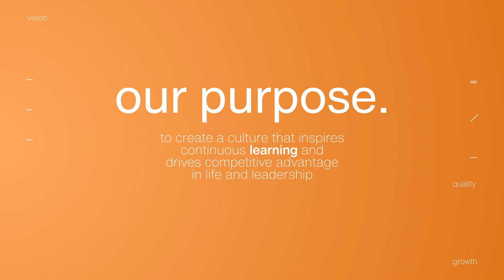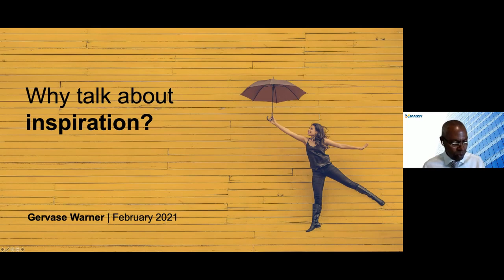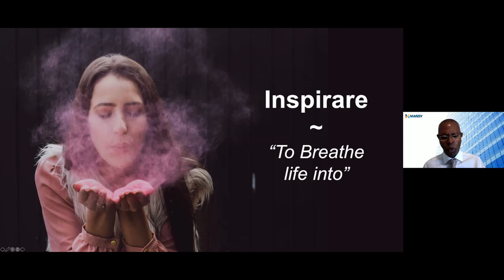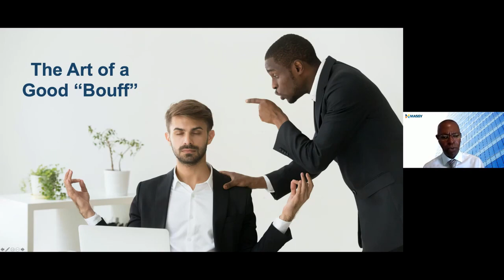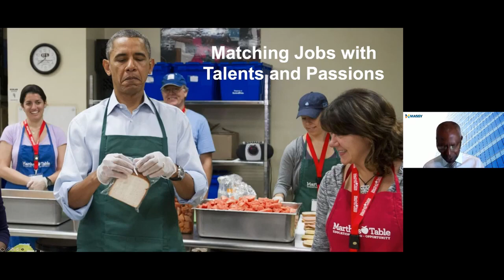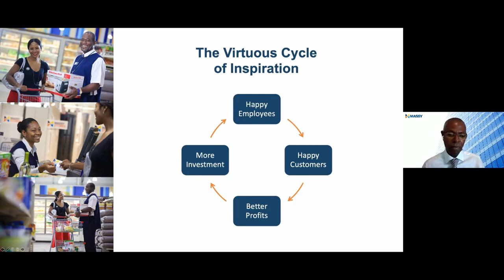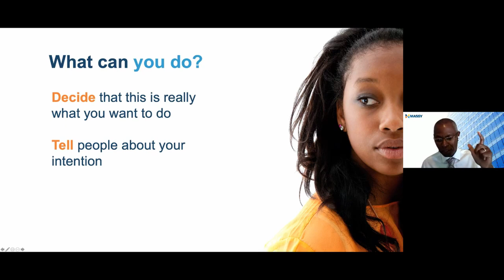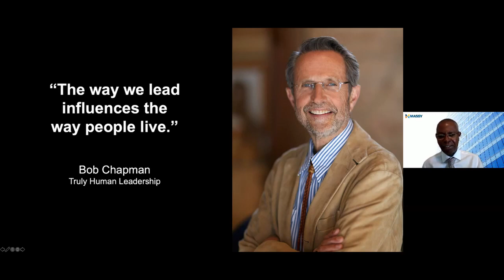The Importance of Inspiration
Gervase Warner for Massy Learning Institute